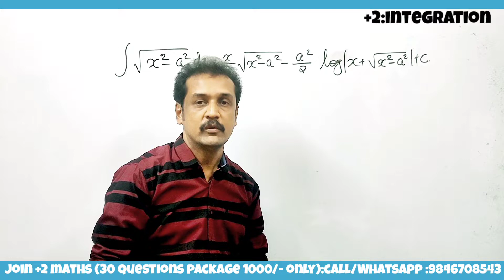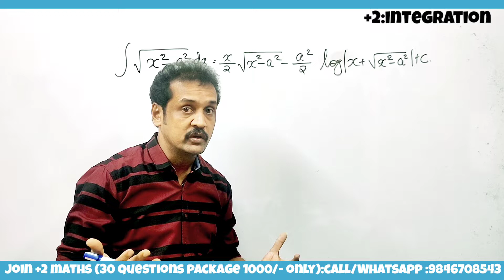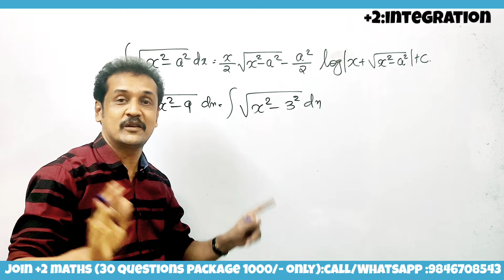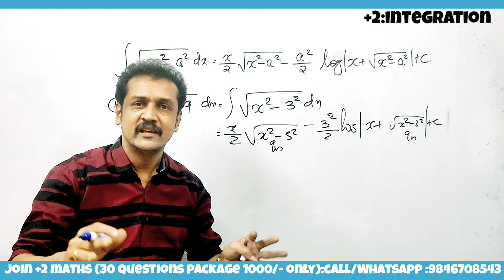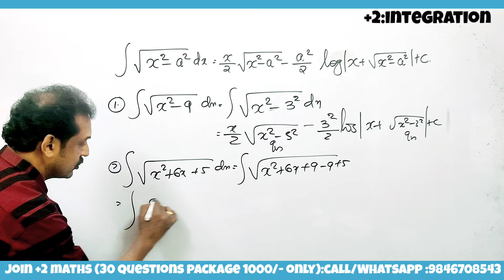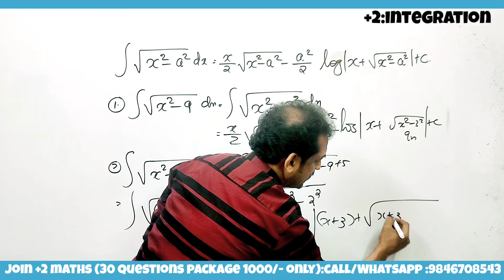+2:maths | integration | public exam revision | subhash sir